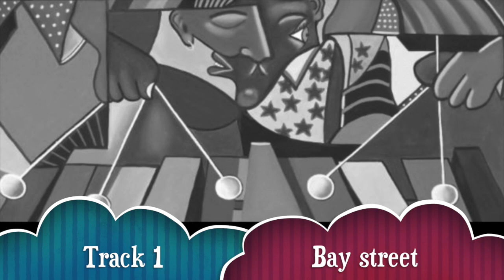Vibraphone, Vibraphone Jazz, Vibraphone Solo & Vibraphone Music: Vibes (Vibraphone Jazz Album)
Vibraphone, vibraphone jazz, vibraphone solo and vibraphone music. Featured in this Vibraphone, vibraphone jazz, vibraphone solo & vibraphone music video are:

Track 1: Bay Street (starts at 00:00)
Track 2: Daisy dream (starts at 3:55)
Track 3: Corner cafe (starts at 8:25)
Track 4: One night in Rio (starts at 11:58)
Track 5: Whispers in the breeze (starts at 17:36)
Track 6: Pretty in red (starts at 21:14)
Track 7: Summer interlude (starts at 25:10)
Track 8: Morning with Scarlett (starts at 28:37)
Track 9: Walking tall (starts at 32:25)
Track 10: Cupcake Sunday(starts at 36:13)
Track 11: Only with you (starts at 40:38)
Encore starts at 44:11

All music featured on this channel are composed and recorded by me.

Music can enlighten all your senses. Enjoy a variety of my original music on my official Youtube channel here which features relaxing videos with contemporary music in free style jazz, smooth jazz, swing jazz, bossa nova jazz and funk fusion jazz genres. Join in for a new release every Thursday on this channel Most experts agree that music affects individuals in different ways. Therefore, explore the many genres of music on this channel and find the music that calms and relaxes you.